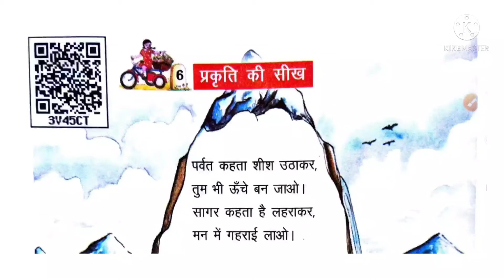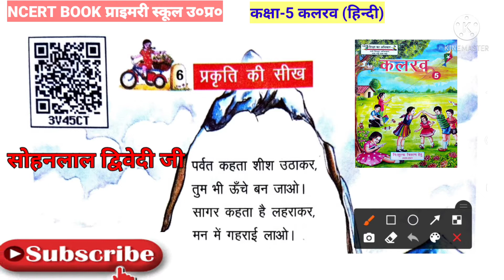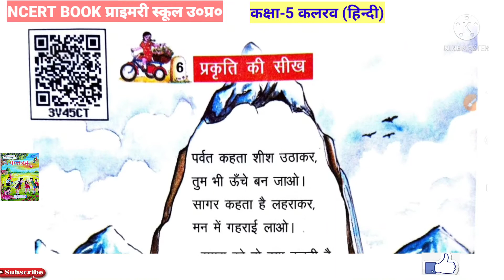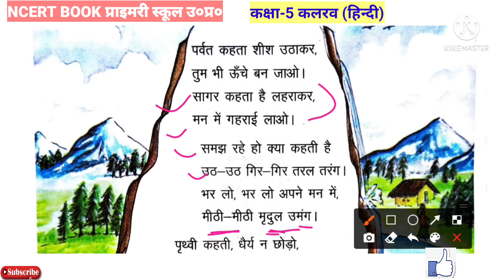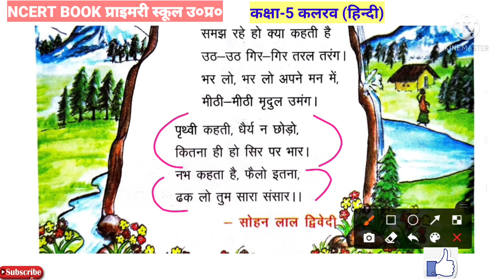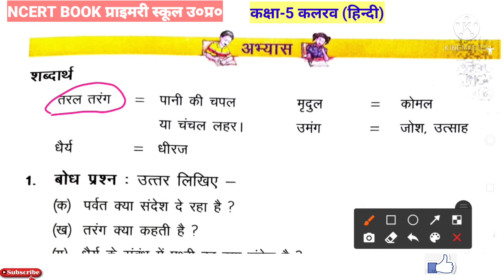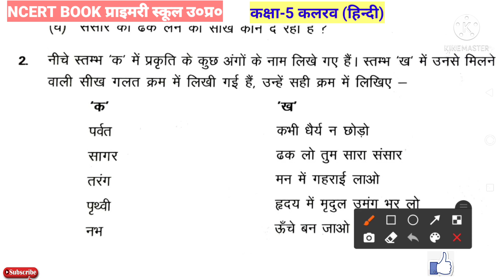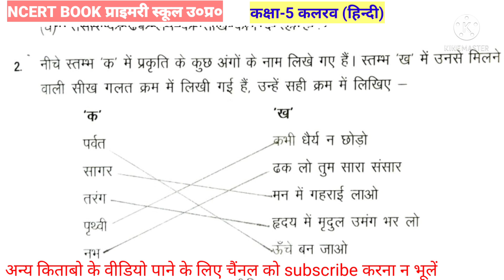कलरव कक्षा 5|Kalrav class 5 lesson 6| U.PBOARDहिन्दी कक्षा 5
hello बच्चों
स्वागत है आपका आज की कक्षा में ।।
आज आप पढ़ेंगे कलरव (हिंदी) से सोहनलाल द्विवेदी के द्वारा लिखी पाठ 6 "प्रकृति की सीख"
पर्वत कहता शीश उठाकर तुम भी उचे बन जाओ...
पर्वत कहता है लहराकर मन मे गहराई लाओ।..
इस कविता का हिंदी भावार्थ भी देखेंगे औऱ
 बाद अभ्यास कार्य भी कराया जाएगा।

यदि आपने अब तक हमारे चैनल को subscribe नही किया है तो अभी कर लर व wellicon प्रेस कर ले जिससे आने वाले वीडियो की जानकारी आपको सबसे पहले मिल सके।

वीडियो को लाइक व शेयर अवश्य करें।

अन्य वीडियो देखने के लिए नीचे दिए गए लिंक पर क्लिक कर देख सकते है।

गिनतारा कक्षा 4।

कक्षा 3 लोमड़ी औऱ मुर्गा

हमे facebok page पर follow करे।

o.prajpoot